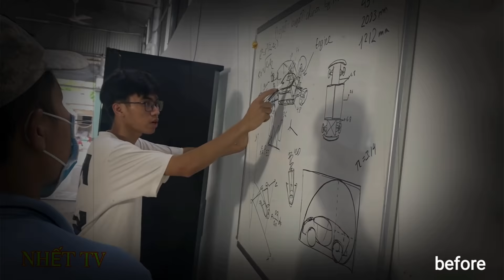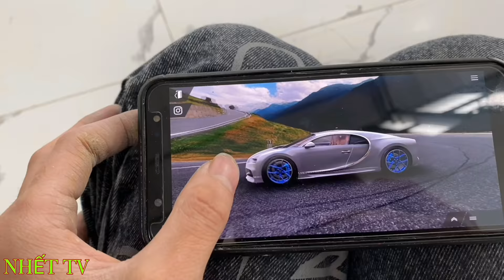The simple homemade Bugatti finished in pearl white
we replaced the rearview mirror on our homemade bugatti, and we also refinished the surface to give it a better finish.  We have changed the paint color for it, this will also be an experience, another image, a change of wind. What do you think and let me know if you like blue or white?

This is a video that summarizes the process we have built it for a year and we still  There will be upgrades as well as more complete for the car in the near future.

Hope we get your support around the world, we will try more.  we are poor rural boys with big dreams, we are from vietnam, nice to meet you.